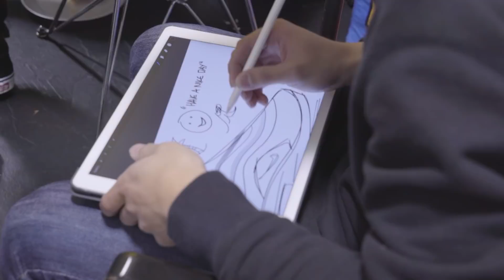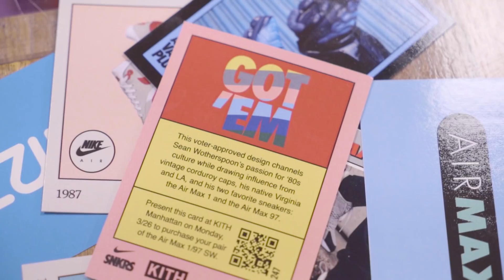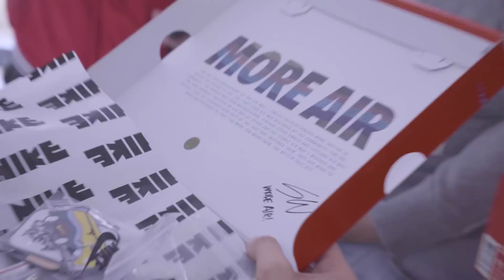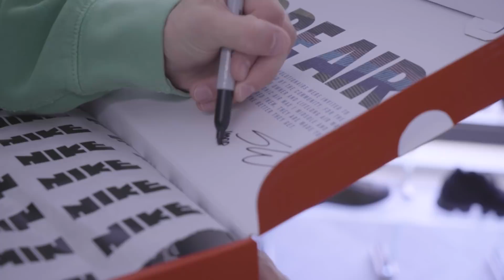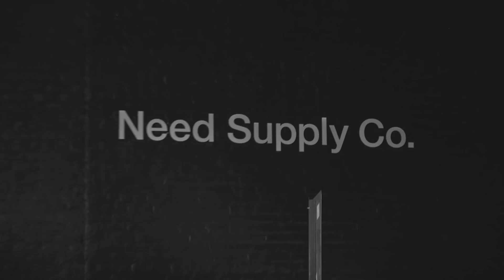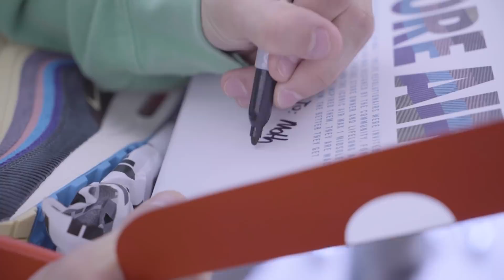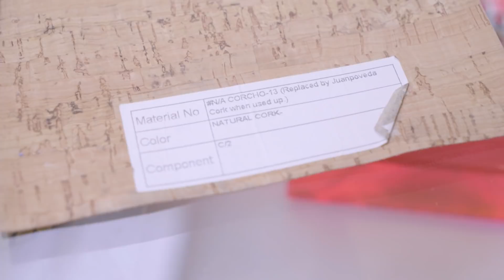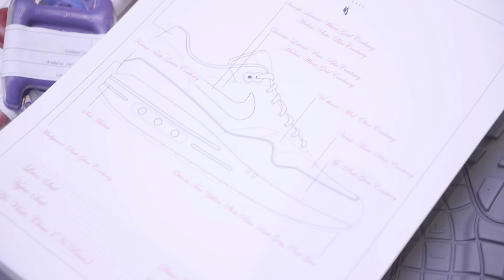Airmax Day NYC! The Show by Round Two